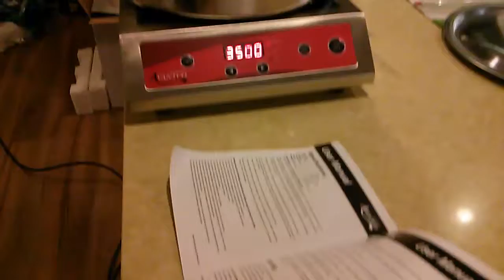Avantco IC3500 Test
Testing out the Avantco IC3500 before my brew day tomorrow. 6 gallon boil. 120 F to boil in 32 mins. Bayou Classic 1040 stock pot.

The video has a buzz, but that was the microphone on my phone. In person it's no louder than having the fan on the stovetop rangehood on high.